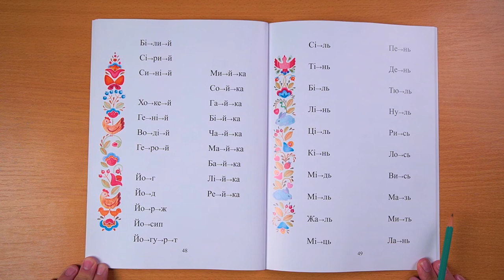Сторінка 47, 48. Легкі для читання слова з приголосною літерою Й в середині або в кінці слова.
Легкі для читання слова з приголосною літерою Й  в середині або в кінці  слова.
Й промовляється в словах коротко, чітко.
Слова, де літера Й сполучена з О.
Допоможіть дитині почути ЙО в словах. Спочатку прочитайте дані слова для дитини, а вже потім попросіть, щоб дитина прочитала їх самостійно.
Слова поділені не на склади, а так, як легше вимовити при читанні.